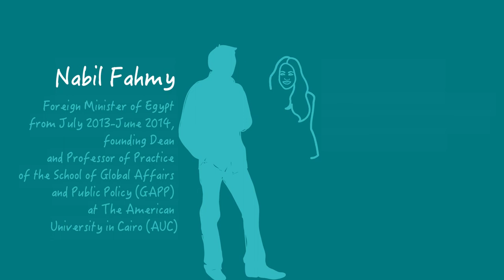UNIT 2.3. How media influenced you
This video is part of the Online Course "Euro-Mediterranean Intercultural Trends", a learning journey through the Anna Lindh Report “Intercultural Trends and Social Change in the Euro-Mediterranean region”, an initiative of the Anna Lindh Foundation and the Mediterranean Universities Union.